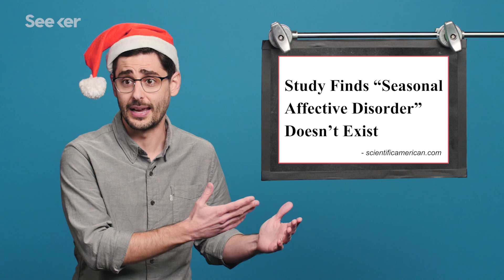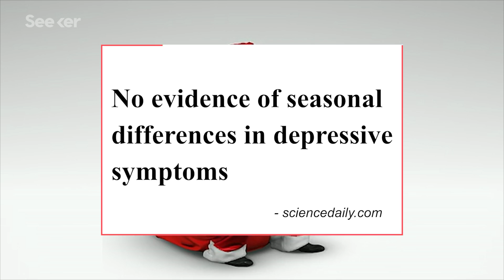Can You Really Blame Your Bad Mood on Seasonal Affective Disorder?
Each winter, people seem to blame their mood on the cold weather. But does Seasonal Affective Disorder really exist?

Study Finds "Seasonal Affective Disorder" Doesn't Exist

Seasonal immunity: Activity of thousands of genes differs from winter to summer